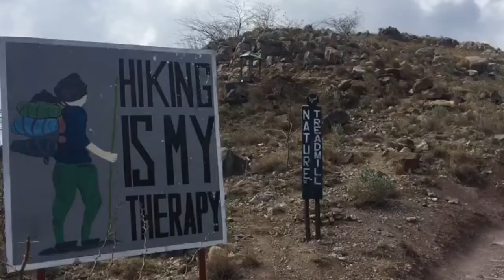HIKING IS MY THERAPY | ALLAH HO TRAIL IN KOHAT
sudden plans are always good so we went for hiking it was pretty fun. it was 2 hour hike.                                                                                           Music Credit | Despacito In Rabab | Rabab Music Ya Qurban music